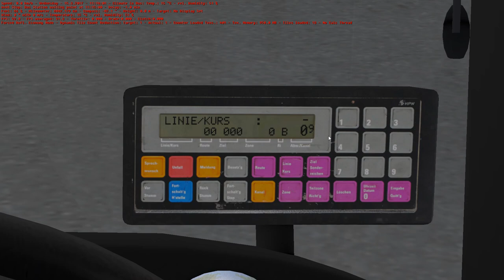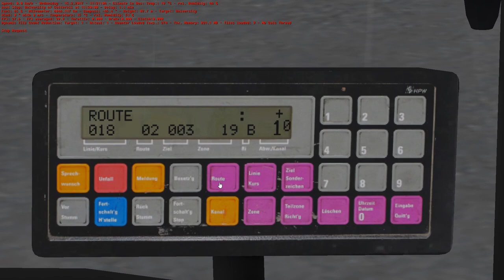Len Diesel Lite - OMSI 2 | 🗺 Cotterell v1.0 | 🚏 U18 • Bus Stn ↔ Uni | 🚌 MAN A21 (rhd)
Timelapse at 37:14

In this video I try out the right-hand driver version of MAN Lion's City A21. I think this bus is quite good and we should have them in Britain in real life.

Map: Cotterell v1.0
Route: U18
Bus Station ➡ University ➡ Bus Station
Vehicle: MAN A21 Lion's City (Voith DIWA)